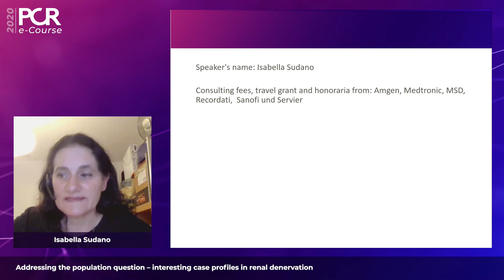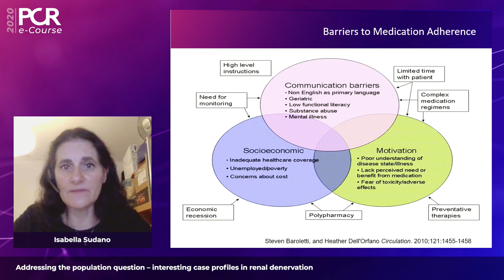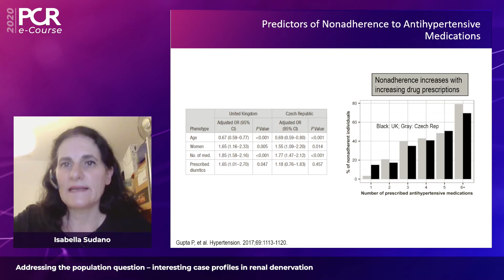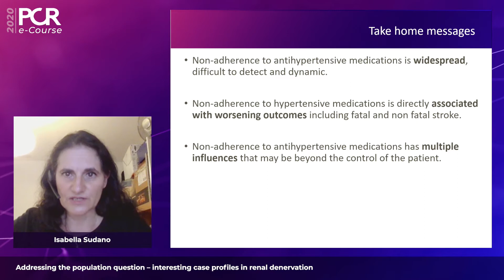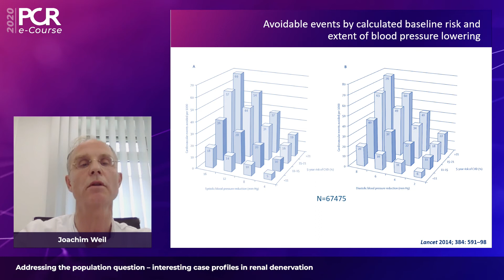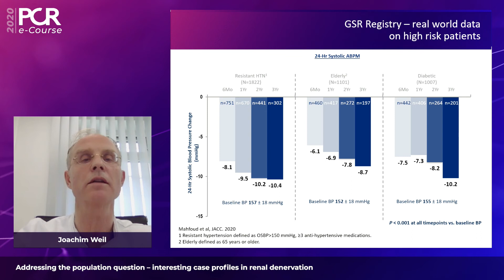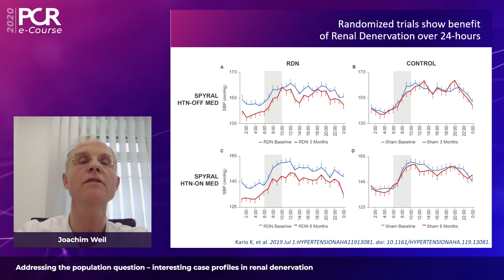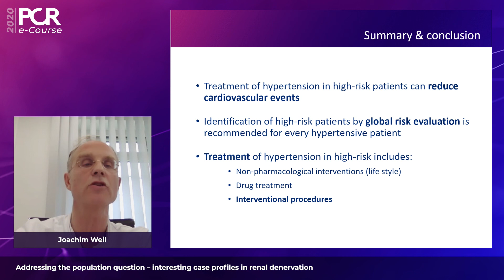Addressing the population question – interesting case profiles in renal denervation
Watch this session if you want:
- To learn about the prevalence and importance of non-adherence to hypertension medication and the role of patient preference
- To learn about renal denervation as an option for both non-adherent and high-risk patients
Speakers: Joachim Weil, Isabella Sudano

This video was recorded for PCReCourse 2020.